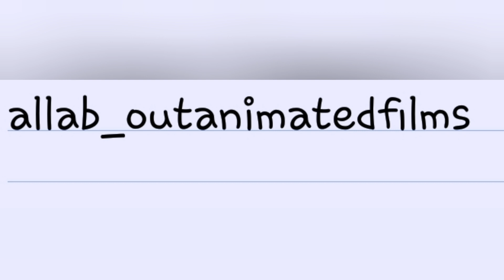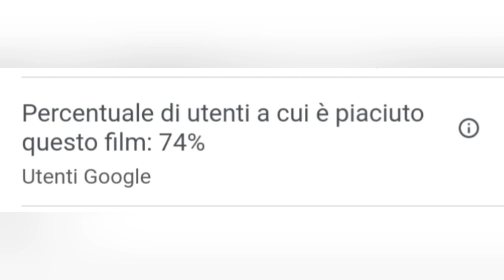5 peggiori sequel Disney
Ciao gente! Ecco la mia top 5 "Peggiori sequel Disney" (anche se non sono messi in ordine di classifica). Seguitemi anche su Instagram (nome del profilo "allab_outanimatedfilms").